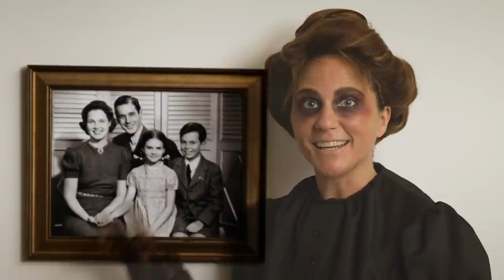Parody Ghost Vlog ft Ruby Rose Turner 👻 | Halloween House Party | Disney Channel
Helena the ghost (Suzi Barrett from Just Roll With It) spends her days haunting people, but she's in for a surprise when a dad (Tobie Windham from Just Roll With It)  and his daughter (Ruby Rose Turner from Coop & Cami Ask the World) move in and want to be haunted!

Watch Disney Channel Halloween House Party on Disney Channel and DisneyNOW!

Are you ready for a Halloween house party?! Tobie Windham (Just Roll With It) hosts the ultimate Halloween party full of fun skits, pranks, music and more with your favorite Disney Channel stars from the ZOMBIES 2, Raven's Home, BUNK'D, Coop & Cami Ask the World, Sydney to the Max, and Just Roll With It cast!